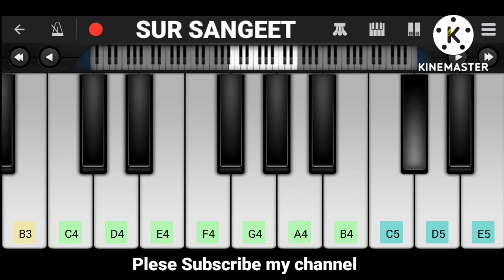Oh Antava Mava Song on Perfect Piano ||Pushpa The Rise